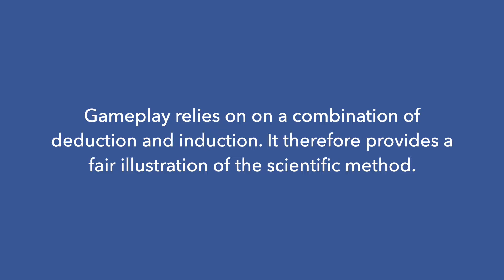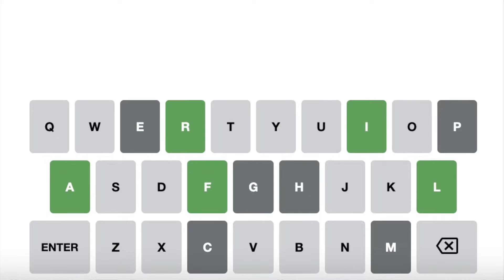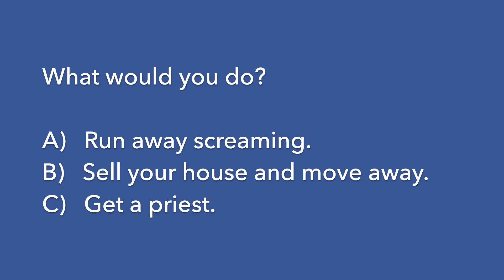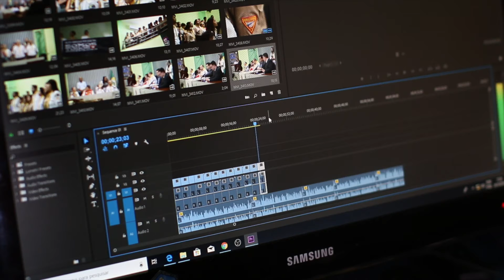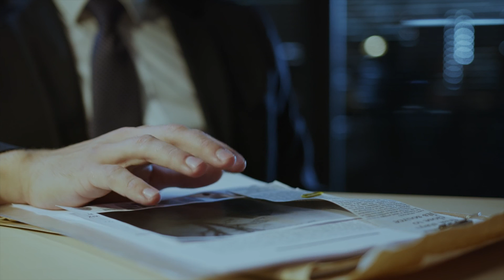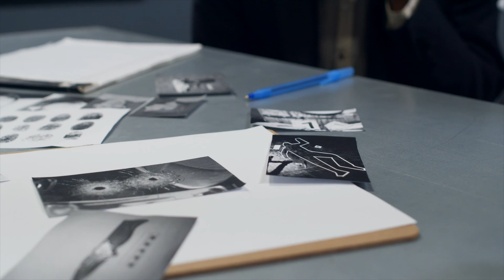The scientific method using Wordle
This video demonstrates the scientific method using Wordle. This is a game of logic and deduction, so it's also a good illustration of the invisible yet vitally important part of science. The various branches of science look totally different, but the careful experiment design and interpretation unites them. All scientists follow the same process of reasoning, and that's the core strength of science.

Video contents:
00:00 - Introduction, Wordle
00:22 - What is science?
01:45 - The scientific method via Wordle
03:02 - Wordle rules
04:24 - Wordle workthrough
08:34 - A real life example